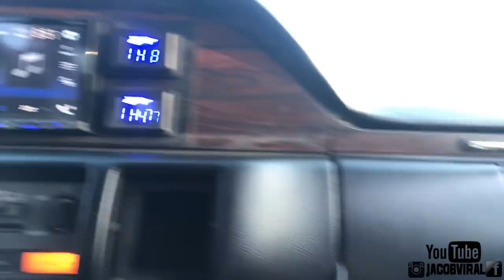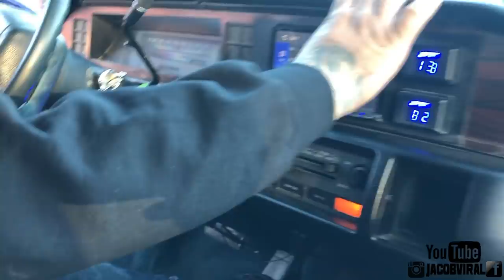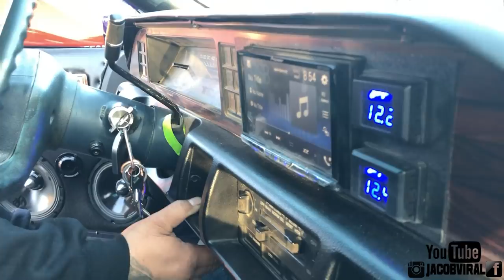2 15S IN A CAPRICE DESTROYING THE INSIDES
TO MUCH BASS IN A CAR LIKE THIS CAN DESTROY EVERYTHING FROM THE FLEX! TALK ABOUT SOME SICK SUBWOOFER FLEX!?

Paul's System he built is really loud for two 15s in his caprice. It was really breaking everything in the car from the bass. Comment and let him know what you think.

2 Crossfire Xsv3 15
Crossfire 8k
2 XS Power D7500s
XS Power Super Banks
Singer Alternator
Crossfire Tweeters
2 Crossfire 4 Channel Amplifier
Crossfire Midbass
Crossfire 6.5s
Crossfire Compinent Speakers
Stinger Volt Meter
Pioneer Head Unit Double
10 Inch Port Aeroport Subwoofer Box
Atwood Cooling Fan
Battery Bank in Trunk
Team High Current
All About That LOUD!
27 Customs
Crossfire Car Audio
Stinger Alternators
XS Power
Trunk Amplifier Setup
1993 Caprice
Show: Ruckus and Chill 2018

Thank You for Always Watching my Daily Videos! Be sure to Comment what you think, Like if it was worth watching, &